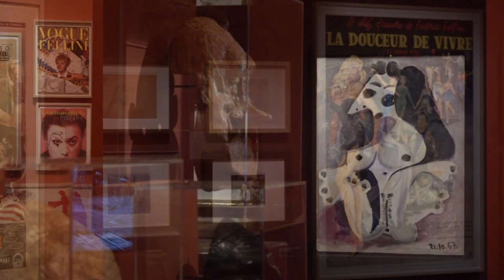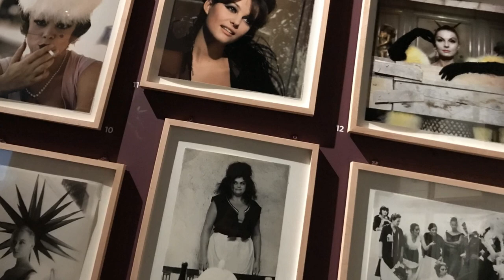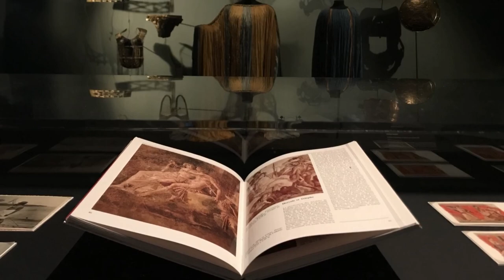Quand Fellini et Picasso se rencontrent... Un rêve en exposition. Vidéo Cinémathèque Paris - YouTube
Jusqu’au 28 juillet 2019
Deux monstres sacrés de l'art, Federico Fellini d'une part, Pablo Picasso d'autre part... Leur rencontre n'a jamais vraiment eu lieu, sauf en rêves. Les songes de Fellini illustrés par ses propres dessins, des œuvres de Picasso rarissimes, dans une mise en scène vibrante à l'image de ces deux génies.

Quand Fellini rêvait de Picasso
La Cinémathèque française